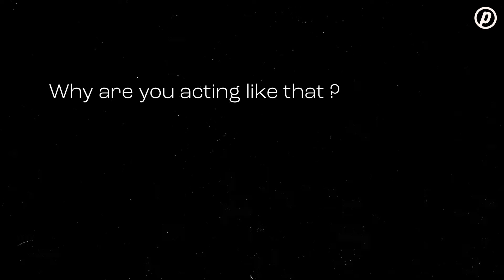Marlon Brando: A Scandalous Personality And Genius Screen Acting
Film acting can be divided into two parts before him and after him. His talent was immense. Coupled with method acting, his talent allowed him to create an incredible sense of realism in the characters he embodied and keep the audience engaged throughout the entire performance. Welcome to Personality Matters. Today’s episode is about Marlon Brando.

He played a wide range of iconic roles in movies we like and remember, like “The Godfather,” A "Streetcar Named Desire", or “Apocalypses Now.” In this video, we will learn lots of facts from Marlon Brando’s biography.

More precisely, we will go through the most crucial turning points of his life and career as well as touch upon some events that led to him becoming one of the greatest actors ever lived.
Table of contents:
How did Marlon Brando play a psychopathic murder? 0:00
Difficult childhood 0:32
New York. Stellar Adler, Drama School, and method acting 1:09
First career steps and first success, 1:56
Why was the 1960-s not such a prosperous time for Brando? 2:28
The Godfather and other movies  3:04
Fact about the Godfather 3:43
A Streetcar Named Desire 4:45
In this video, you will find answers to the questions:

Why did Marlon Brando refuse Oscar?
What is Marlon Brando most famous for?
What is Marlon Brando Best Movie?
What method acting means?
The video  available with subtitles in English, French, Spanish, and Russian